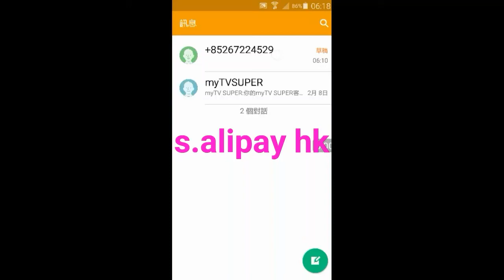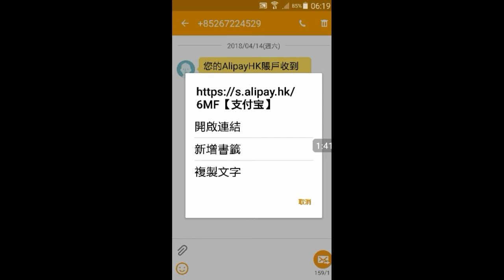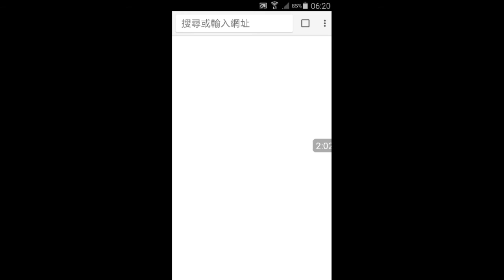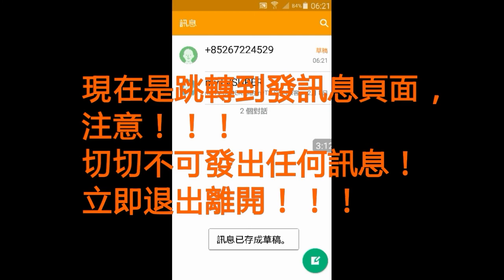s.alipay hk（懷疑詐騙訊息）